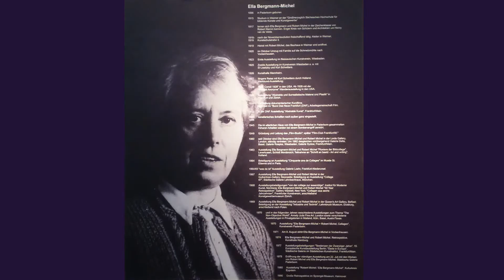Ella Bergmann-Michel, Ausstellung in Paderborn in der Galerie am Abdinghof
Ausstellung in Paderborn in der Galerie am Abdinghof.
noch bis zum 18. Januar 2014